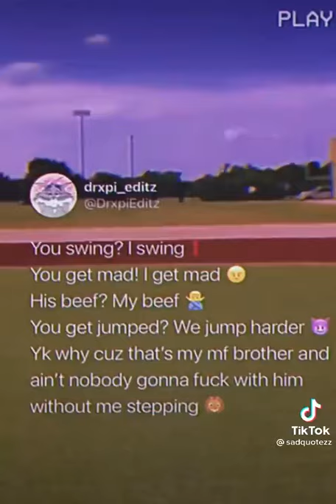September 26, 2021